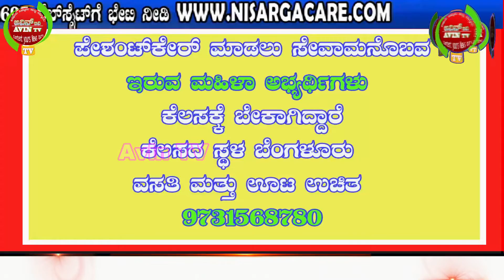ಮಳೆಯಿಂದ ಹಾನಿಗೊಳಗಾದ ಮನೆಗಳಿಗೆ ಭೇಟಿ ಶ್ರೀಮತಿ ಮೋಟಮ್ಮ ನವರು ಆಹಾರದ ಕಿಟ್ ಅವರಿಗೆ ಮನೆಯ ದುರಸ್ತೆಗೆ ಬರವಸೆ